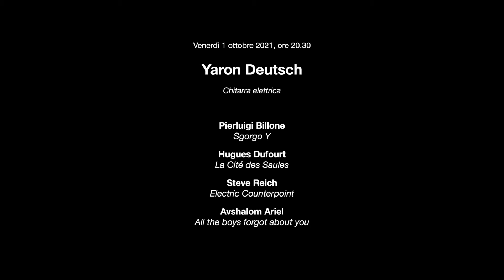Spiegami perché - YARON DEUTSCH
Lo storico della musica Giuseppe Martini risponde ad alcune delle nostre domande sul programma del concerto di Yaron Deutsch alla Casa della Musica di Parma (XXXI Rassegna Internazionale di Musica Moderna e Contemporanea Traiettorie - 1 ottobre 2021).